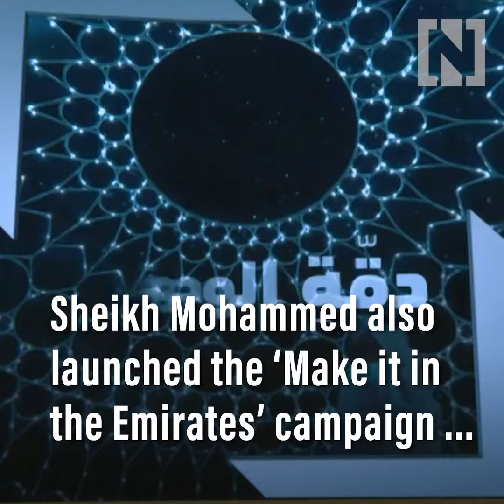UAE leaders launch plan to boost industrial sector to Dh300bn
The UAE will increase manufacturing’s contribution to the country's economic output to Dh300 billion over the next decade as it embarks on a national programme to boost local production and create world-beating light and heavy industries.